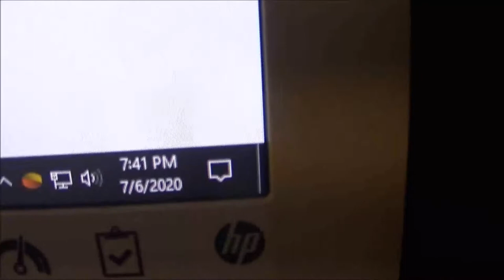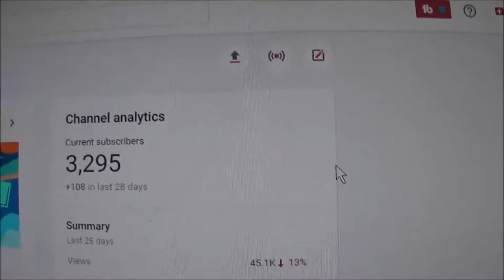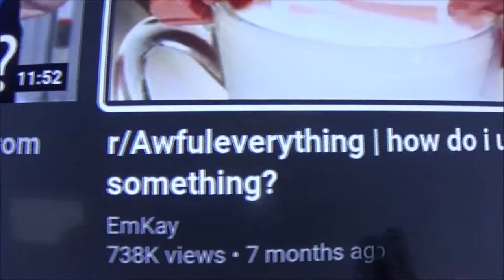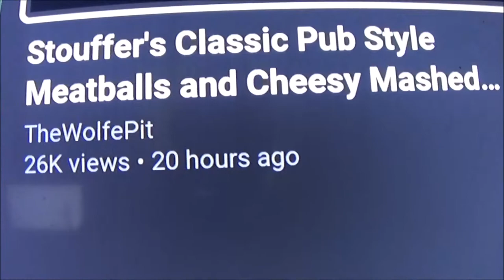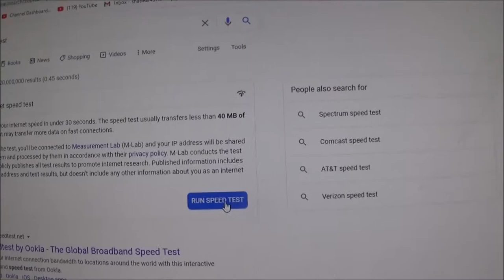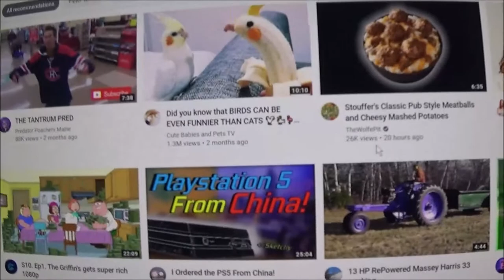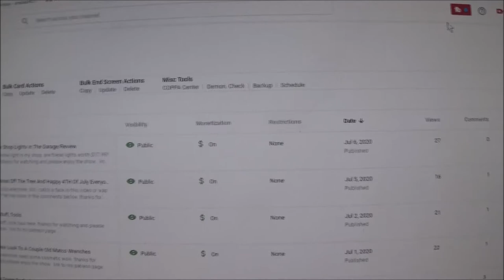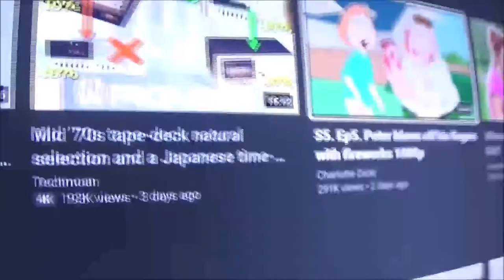Favoritism On Youtube Is Getting Out Of Hand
this is getting bad for small channels. we cant grow as long as favoritism is king.